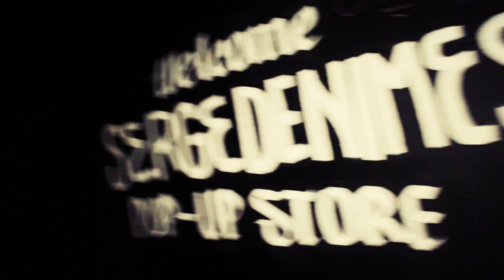Oliver Proudlock of Made In Chelsea - Serge DeNimes Launch Party | FASHTAG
Made In Chelsea's Oliver Proudlock launches a pop-up store for his Serge DeNimes clothing line. We sent Lewis Taylor down to mingle with the MIC set.

Spotted on the night: Spencer Matthews, Hugo Taylor, Rosie Fortescue, Jamie Laing

The Serge DeNimes pop-up shop is open right now until the 23rd of December, downstairs at Wolf & Badger, 32 Dover Street, Mayfair, London.

The collection includes the celeb range: Obama, Lil Wayne and Kanye West; the Rio range and the cross range.